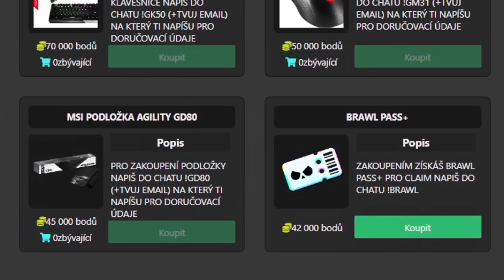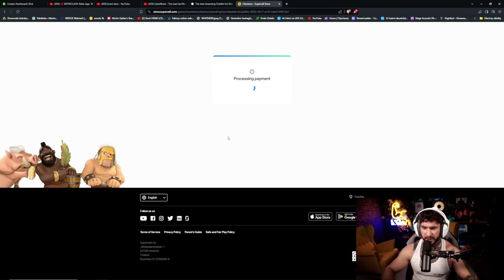Vykoupil Jsem Shop v Nové Cyber Sezóně!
Dneska si ukážeme novou cyber sezónu v brawku, koupíme brawlpass+ a otevřeme pár starrdropů! vemte si něco dobrého a užívejte videjko 🤗
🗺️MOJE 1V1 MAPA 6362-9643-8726